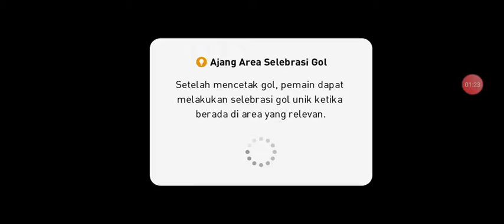MAIN PES, FULL SQUAD MANCHESTER UNITED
Pes mobil full mu squad

Maap berisik ada anjing tawuran 🐕 🐕 🐕